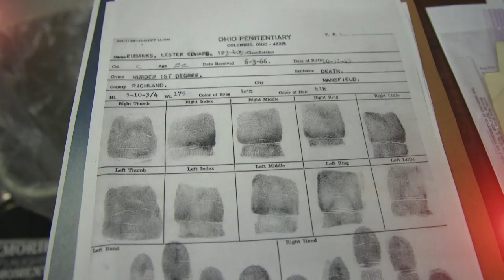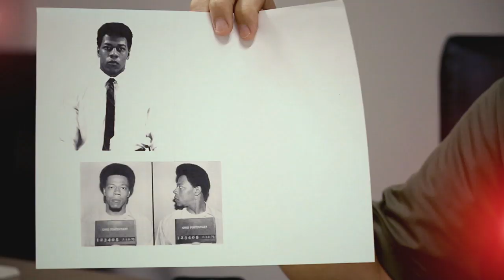"Have You Seen This Man?" | Six-Part True Crime Podcast (TRAILER) | ABC News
Join the real-time nationwide manhunt for escaped Ohio death row inmate Lester Eubanks. Listen now for FREE on Apple Podcasts.

This is an ABC News podcast, "Have You Seen This Man?," hosted by 'The View's' Sunny Hostin. It follows the U.S. Marshals' ongoing mission to find Lester Eubanks, a dangerous convict who escaped police custody in 1973 and has never been found.